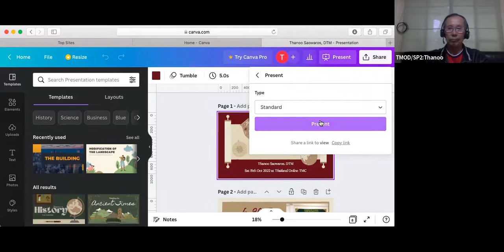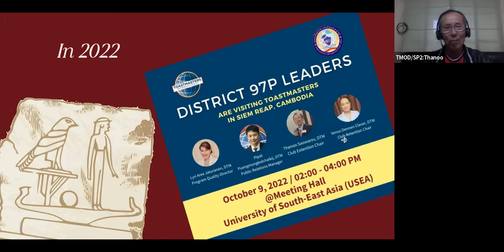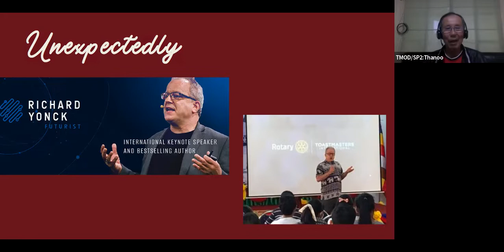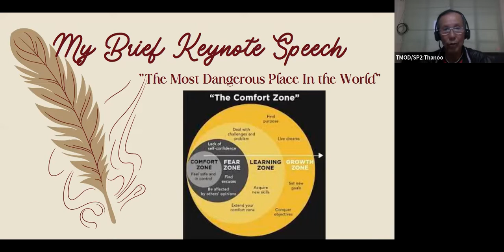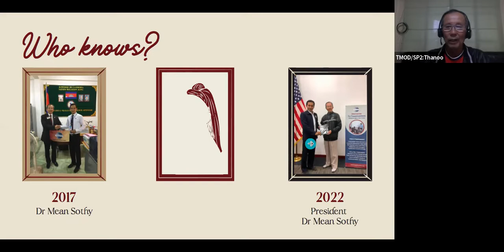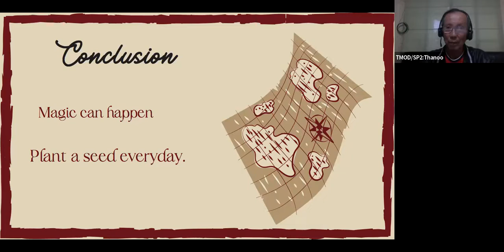The Magic of Siem Reap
My speech delivered on line via Zoom in Chiang Rai Toastmasters on Sun Oct 16, 2022.
Pathway : Presentation Mastery
Level 3, Elective Project
Title : "The Magic of Siem Reap"